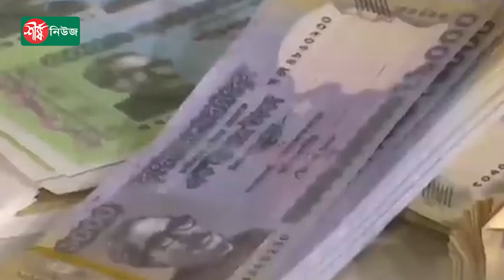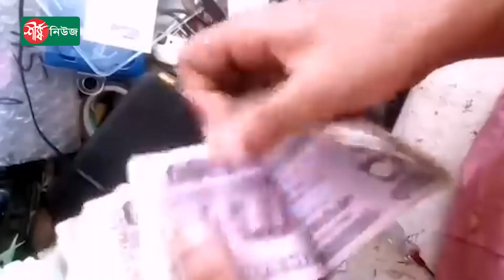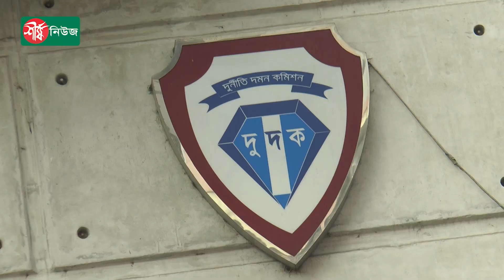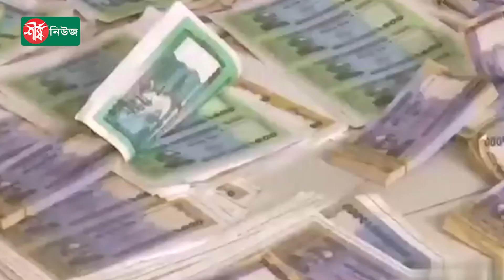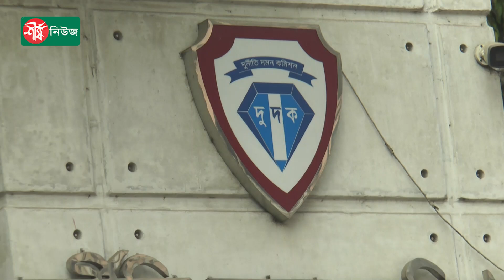টাকার জাজিমে ঘুমাতেন আমির হোসেন আমু || Sheershanews || Amir Hossain Amu || BAL